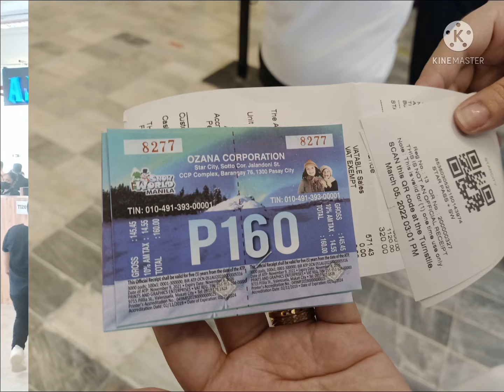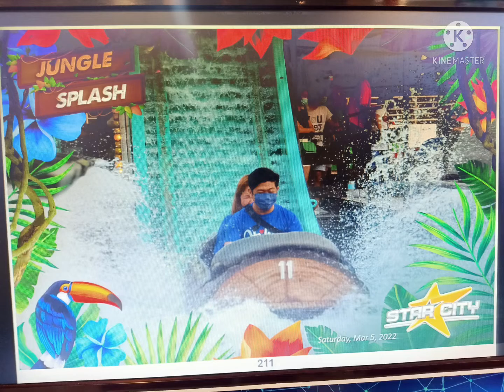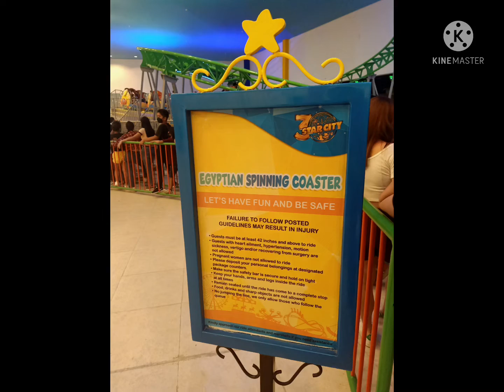Star City 2022